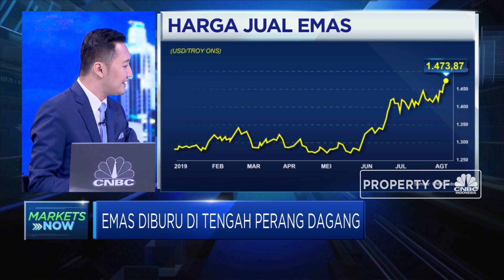Eskalasi Perang Dagang Dongkrak Harga Emas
Eskalasi perang dagang AS-China membuat kekhawatirann akan perlambatan lajut pertumbuhan ekonomi global malah mendorong harga emas di pasar dunia. Dimana Pada perdagangan Rabu (7/8) pukul 09:30 WIB, harga emas di bursa New York Commodity Exchange (COMEX) melesat 1,13% ke level US$ 1.501/troy ons (Rp 675.691/gram).Sementara  harga emas logam mulia acuan yang di produksi perseroan juga naik mencapai Rp 7.000 dan harga jual emas batangan menyentuh angka Rp 746.000 per gram.

Melesatnya harga emas turut mendongkrak saham PT Aneka Tambang Tbk (IDX: ANTM)  yang menguat 7,98% menjadi 1.015. Penguatan ini dinilai analis sebagai imbas dari investor yang mengalihkan investasinya ke emas sebagai  aset aman atau safe haven, namun hal ini hanya bersifat sementara dalam menyikapi market yang tengah bergejolak.

Seperti apa proyeksi kinerja emiten emas ? Selengkapnya saksikan dialog Erwin Surya Brata dan Reseacher CNBC Indonesia, Irvin Avriano dengan Technical Analyst Profindo Sekuritas Indonesia, Dimas WP Pratama dalam Closing Bell, CNBC Indonesia (Rabu, 7/8/2019).